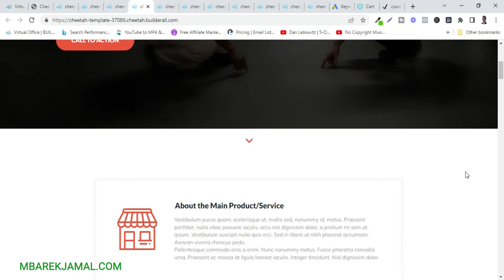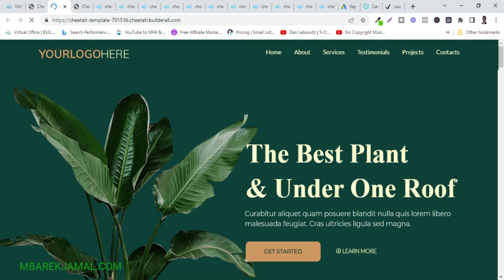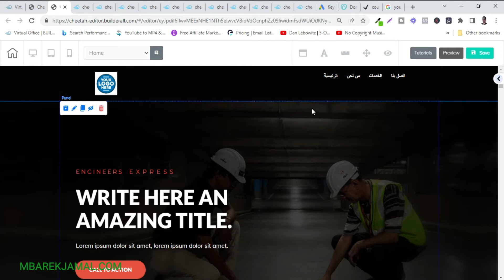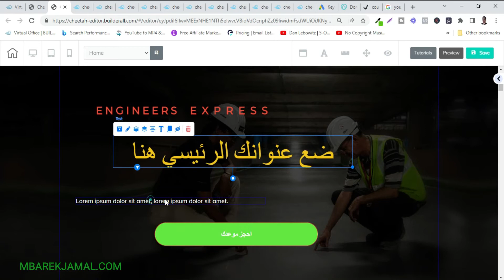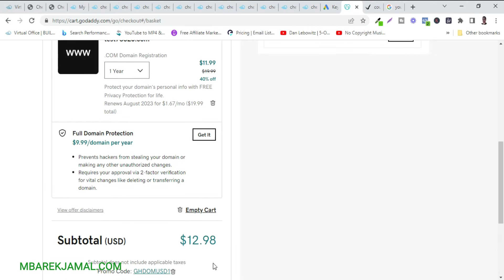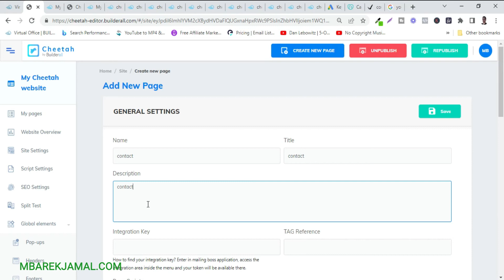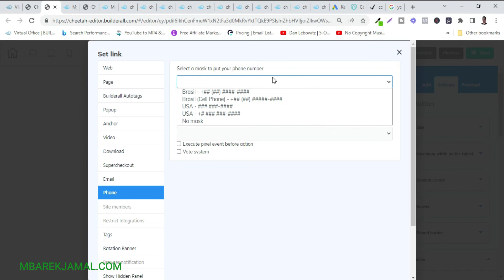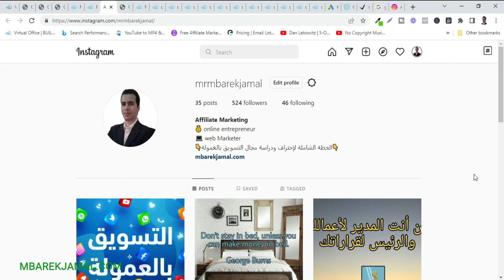طريقة إنشاء الموقع الإلكتروني من الألف الى الياء | تصميم موقع الكتروني احترافي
للاشتراك في بويلدرال والحصول على كورس ودعم فني مجانا

صفحتي على انستغرام :
للانضمام الى جروب الفيسبوك لتبادل خبرات الافلييت

لا تنسوا الإشتراك فى القناة و تفعيل زر الجرس حتى يصلكم كل الطرق الجديدة والحصرية  يومياً
🔹🔹  اختر المحور الذي تريد دراسته  🔹🔹

الربح من الإنترنت  اصبح اليوم اكثر تداولا من اي وقت مضى ، كل واحد يستعمل طريقته الخاصة لتحقيق الارباح من الانترنت للمبتدئين ، و الربح من الانترنت يمكن ان يكون مصدر دخل رسمي و من افضل الطرق لربح المال من الانترنت هو التسويق بالعمولة .إن مواقع الربح من الانترنت عن طريق الافلييت ماركتينغ مهمة جدا للمبتدئين لربح المال من الإنترنت عن طريق العديد من الطرق الفعالة للربح . ركز فقط على التدريب للوصول الى ربح المال من  على الأنترنت لعام 2020، عموما  يعتبر العمل على الانترنت من افضل الوسائل لكسب المال ، .توجد طرق عديدة للعمل والربح من الانترنت بدون راس مال واول شيئ مهم هو امتلاك عقلية المقاول والتخلص من الافكار السلبية حتى تصل الى النجاح .كل ما تحتاج اليه هو حاسوب وانترنت كما يمكنك العمل من اي مكان في العالم. العديد من الاشخاص بدؤوا فعلا في العمل واستطاعو ان يصلوا الى مبالغ لم يكونوا يتخيلونها يوما، هل فكرت يوما في تحقيق 500  دولارفي اسبوع ؟ ليس هناك اي شيئ مستحيل تحتاج فقط الى ارادة قوية للعمل لتحقيق هذا بدون رأس مال و مجانا , تعلم افضل طرق الربح من الانترنت و تحقيق الربح من الانترنت للمبتدئين امر ليس صعب ولا سهل يحتاج فقط الى المثابرة والاستمرارية و هناك العديد من طرق الربح من الانترنت مجانا تستطيع الربح من التسويق بالعمولة او مواقع مشاهدة الفيديوهات , قد لا يجلب لك مشاهدة الفيديوهات الكثير من المال لكن التسويق
بالعمولة مجال قوي يستطيع ان يوصلك الى تغيير جذري في حياتك والوصول الى الربح عبر الانترنت .

المدونات ايضا من بين الطرق لربح المال من الإنترنت، قناة يوتيوب كذلك مصدر هام للربح من الانترنت وتحقق مبالغ هامة.
اهم شيئ يوصل الى الربح من الإنترنت هو تقديم محتوى غني وهادف للجمهور.
اذا كنت تبحث عن كيفية الربح من الانترنت ولا تعرف من اين تبدا فهذه القناة مخصصة في توجيهك  حتى تتمكن من الوصول الى الربح من الإنترنت

الربح من الانترنت في عام 2020 اصبح البحث عنه بكثرة في جوجل واليوتيوب وهنا ستجد افضل الاستراتيجيات التي تساعدك في الوصول الى  الربح من الانترنت و اوالتي لو طبقتها جيدا تستطيع  الربح من النت .

هناك الكثير من طرق الربح من الأنترنت و العمل من المنزل
فإذا كنت تبحث عن كيفية الربح من الانترنت لعام 2020 و افضل استراتيجيات ربح المال من الانترنت اشترك في القناة لتتعلم  العديد من المواقع و افضل الطرق لربح المال من الانترنت للمبتدئين يدون اى راس مال اطلاقا لانه يوجد العديد من